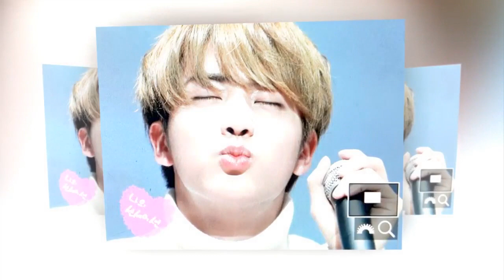[BTS NEWS]BTS JIN Is Being Requested To Model For LIp Product For Having The Most Attractive Lips